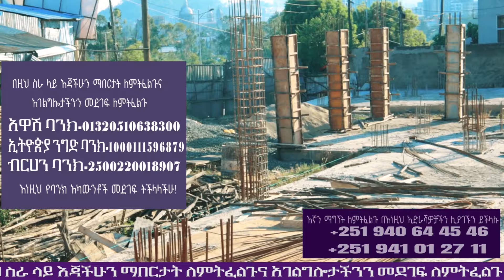Live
ቋሚ ፕሮግራሞቻችን ዘወትር እሮብ ከ 11:30 ጀምሮ ፣አርብ ከጠዋቱ 4:30 ጀምሮ እንዲሁም ዘወትር እሁድ ከ4:30 ጀምሮ እኛን ማግኘት ለምትፈልጉ በእነዚህ አድራሻዎቻችን ሊያገኙን ይችላሉ

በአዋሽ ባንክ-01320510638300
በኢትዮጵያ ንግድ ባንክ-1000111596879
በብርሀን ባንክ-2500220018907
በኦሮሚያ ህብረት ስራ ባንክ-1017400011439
ዳሽን ባንክ-